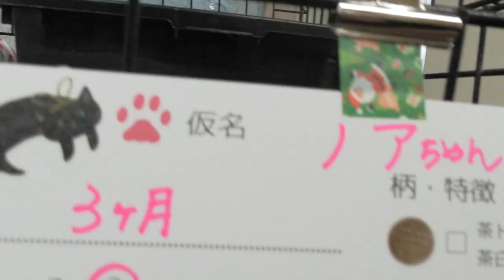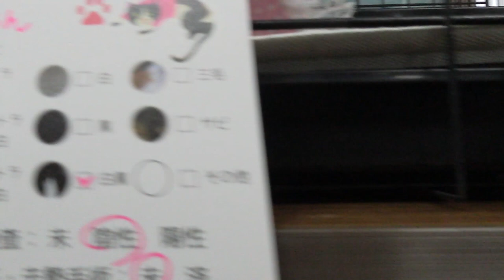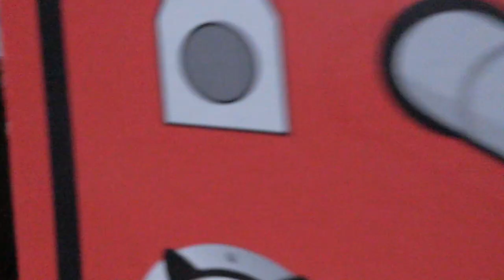【Jean & Pont 954】3度目の譲渡会に行ってきました！ラブ＆しおんは？ 2017/12/24 ジャン ポン ラブ しおん あんず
ラブくんとしおんくんが3度目の譲渡会に参加いたしました。
今回のテーマはザビエル首輪で派手に目立とうかと思うけどどうかな？です。
毎回譲渡会ではよその猫ちゃんたちは可愛い首輪でアピールしていたのを見て今回は気合が入っていました・・・が。